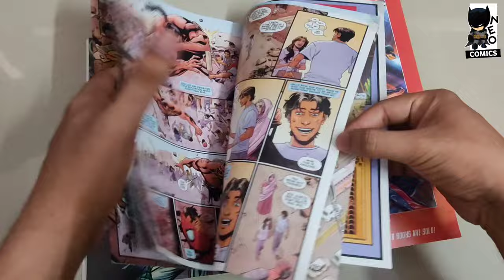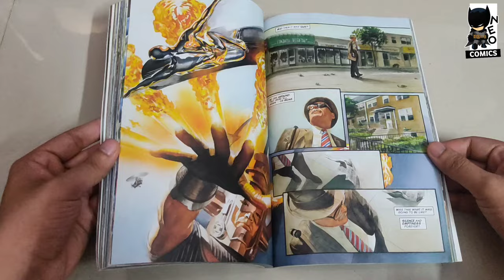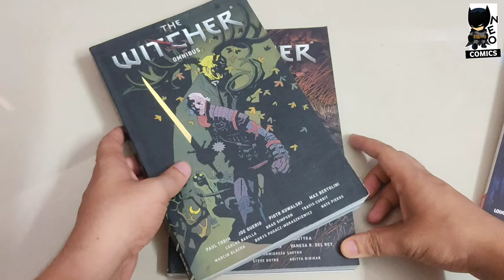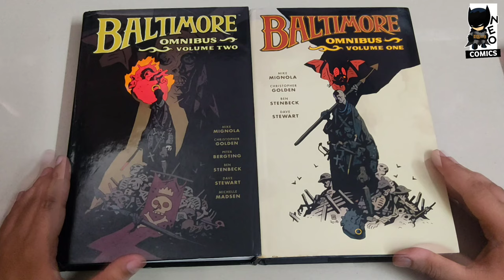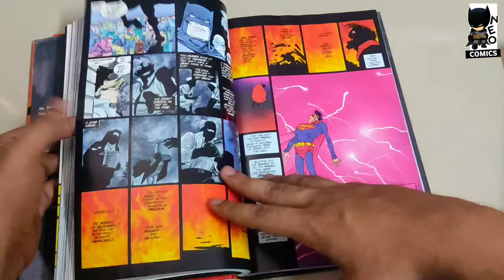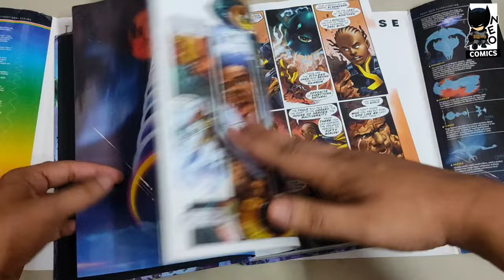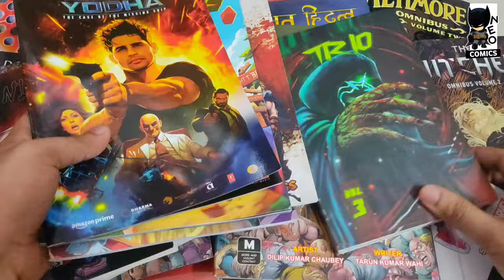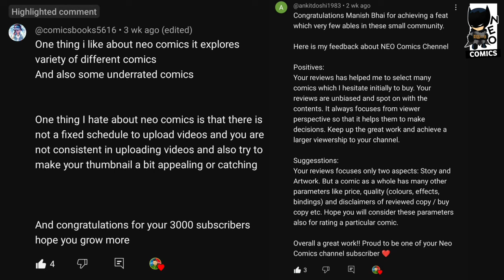MAY 2K24 Haul & 3K Subs Giveaway Winner Announcement!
Overview & Review of :
• Spiderman India : Seva
• Deadpool Kills The Marvel Universe Omnibus
• Marvels : The Remastered Edition
• The Witcher Omnibus : Book 2
• Baltimore Omnibus Vol 2
• Batman : The Dark Knight Saga (Dark Knight Returns + Dark Knight Strikes Again)
• Grant Morrison's : The Multiversity

Plus announcement of LOVE YOU 3000 GIVEAWAY Winners! 15:07